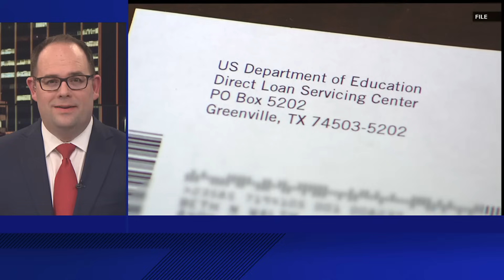Here's when you'll have to start paying back your student loans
The Supreme Court's decision on student loans has many asking when payments will resume — but the date was actually confirmed weeks ago.